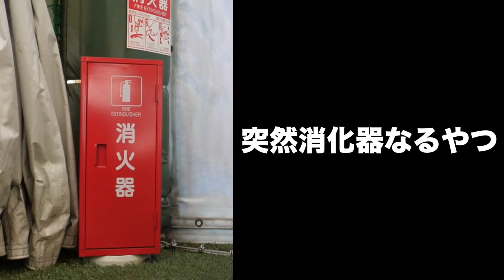世界はあるあるではなく「ないない」がキテますよ！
梅ちゃんの緩いサッカーラジオ番組はこちら